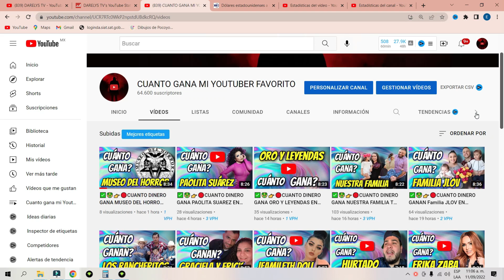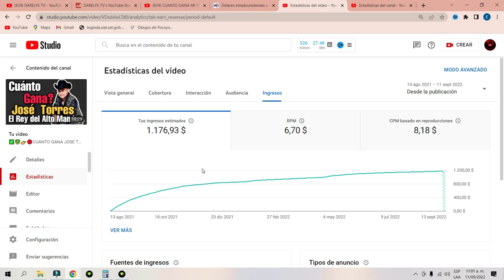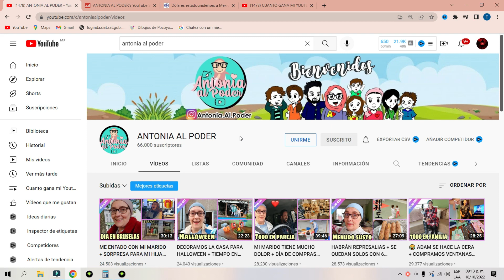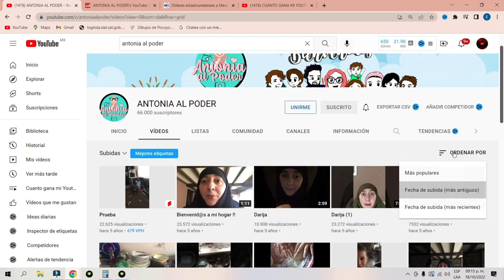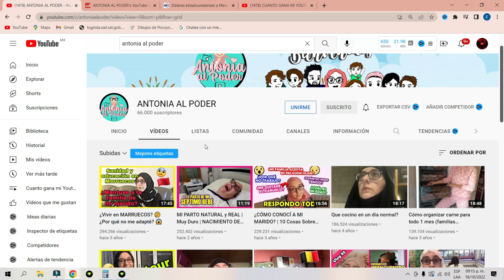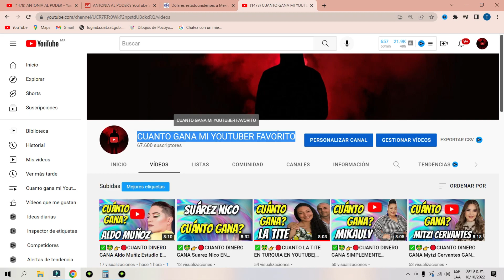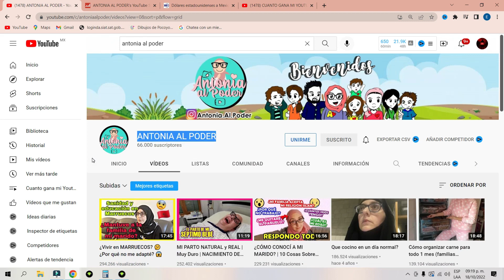✅🤑👉🔴CUANTO GANA EN YOUTUBE| CUANTO GANA UN YOUTUBER | CUANTO GANA MI YOUTUBER FAVORITO